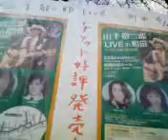恩田川の川面に向かって伸びる桜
09.03.28　恩田川の川面に向かって伸びる桜の枝には、５分咲きの花も見えます。人の気持ちをひきつけます。記:吉田つとむ